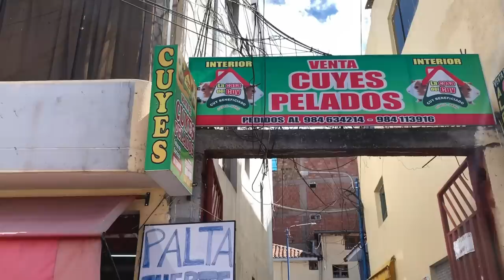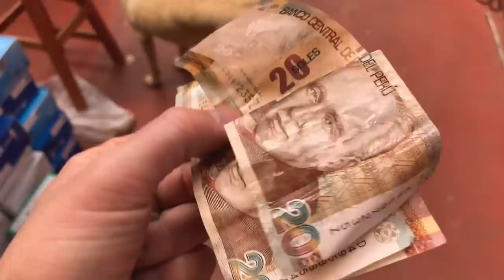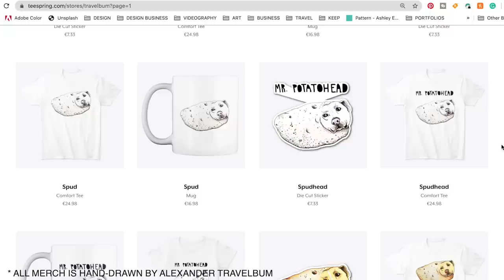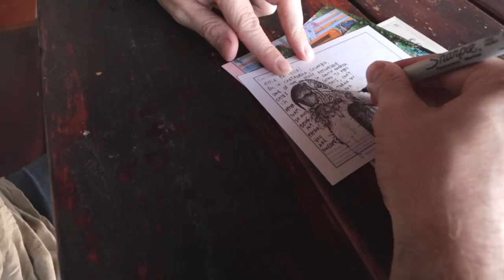COVID 19 PERU 🇵🇪 GETTING CHASED BY THE POLICE | LOCKDOWN DAY 71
COVID 19 Lockdown in Peru Day 71. Today we get followed home by the police for a really odd reason. We have been in quarantine in Cusco, Peru for over 2 months and it isn't slowing down. Cases of COVID 19 are growing. People aren't following the social distancing orders and seem to be taking their chances with Coronavirus. Borders are still closed, and we are stuck in Peru due to the COVID Epidemic. Today we see how crazy it has gotten in some parts of Cusco where aislamiento social (social distancing) seems to be over. What is Cusco, Peru like now during the Coronavirus 19 epidemic? Watch to find out. This is the COVID 19 Peru Vlog.

TW @Travelbum_
….or links….